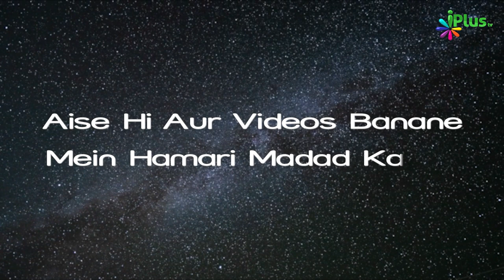Ramzan Aate Hi Allah Kya Tayyari Karta Hai? | Ramzan Special 2023 - 5 Minute Ka Madarsa 01 | Arshad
Ramzan Aate Hi Allah Kya Tayyari Karta Hai? | Ramzan Special 2023 - 5 Minute Ka Madarsa 01 | Shaikh Arshad Hussain Mohammadi | iPlus TV

UPI : donateilm@icici